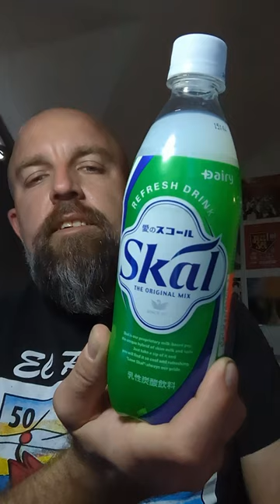Skál (Japanese Milk Soda): I Had To Know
I got a Google Pixel and I'm using a semi-current version of Sony Vegas, so all the dumb Thursday videos will look way better, lol. The root beer videos and ESPECIALLY the energy drink videos will take a while to catch up since they're on the older phone. Tax return is a hell of a thing, y'all.